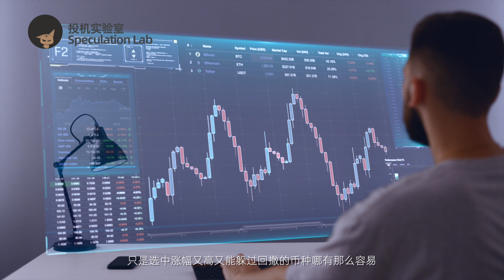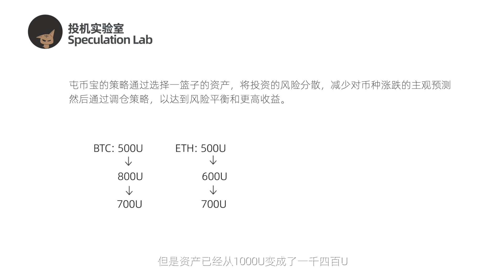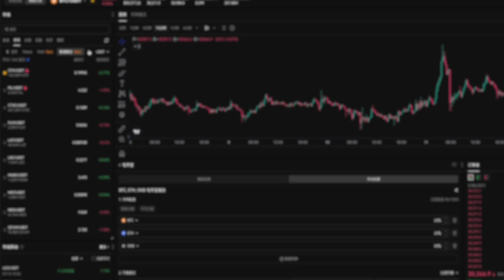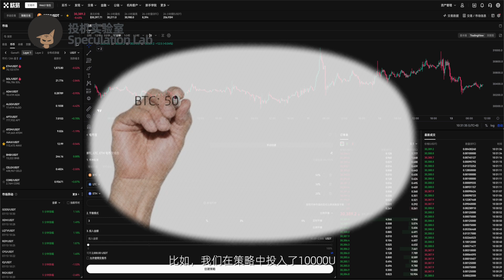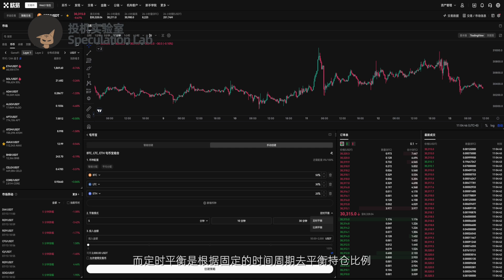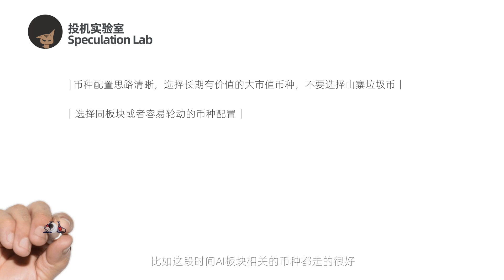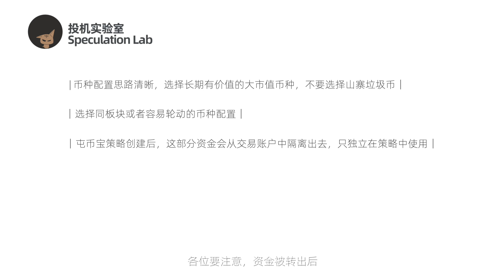【一口气了解屯币宝】被动收入的外挂，自动高抛低吸的交易策略，押中暴涨币的概率增加了10倍，一揽子屯币宝策略大揭秘 okx 量化交易 quantitative trading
大行情出现的时候，我们很难押注到最好涨幅的币种，即使有幸买中，也可能会在冲高回落中错失一部分利润，现在有一种量化交易工具或许可以解决这个问题。当下的加密货币市场走的非常强势，按照市场习惯，龙头币种强势过后会开始回调震荡，资金池会溢出到其他币种或者其他板块，行情出现轮动。

《量化秘境｜从零到高阶的最新版Pine Script量化交易》YouTube和Vimeo平台同步更新：

内容的所有素材均获得商业许可证

免责声明：所有内容不作任何投资建议，交易是一种风险非常大的行为，并且大概率会亏损，为避免钱包受损各位一定谨慎对待。